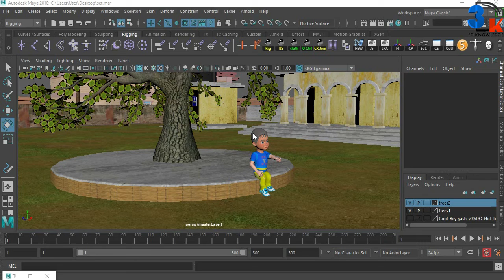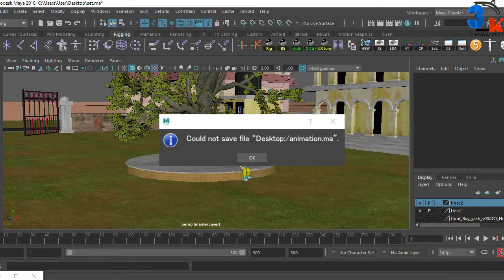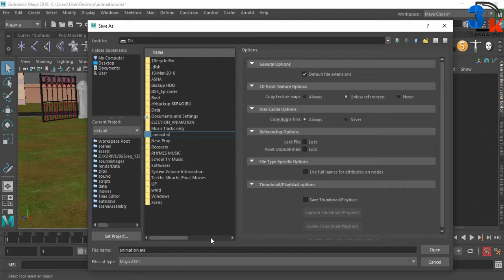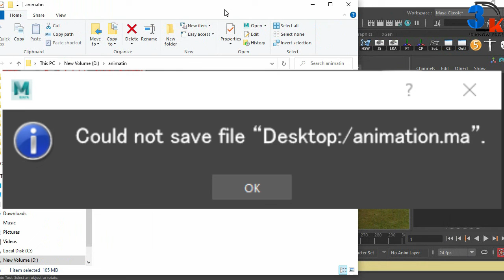Could Not Save File In Maya | Unknown Nodes Message Cannot Save Maya | Maya Scene Not Save Fix Error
This is very useful video for who want save maya file but maya file not saving that is error come Could Not Save File In Maya. In this video I will solve this error problem and tell about all tips that helps you save your file.